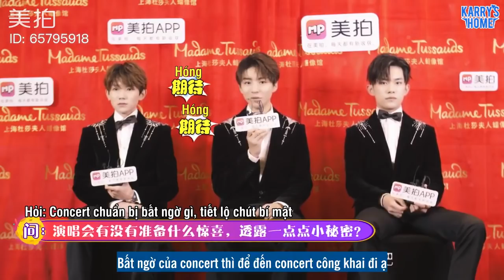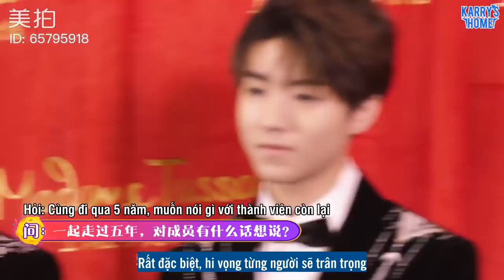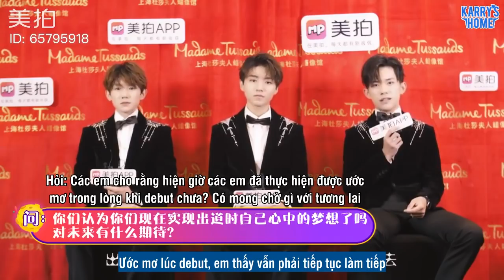[Vietsub] Phỏng vấn TFBOYS | Nói về những thu hoạch và thay đổi trong 5 năm qua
Vtrans: Nina
Time: Lam, Pu
Typeset + Encode: Meomeo